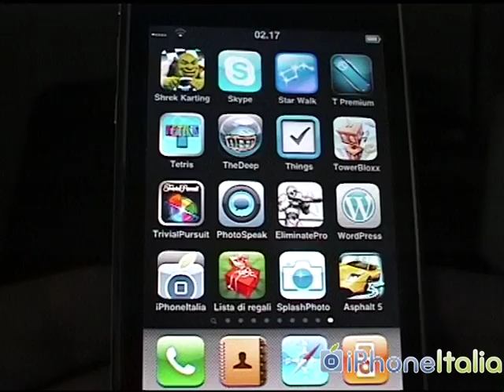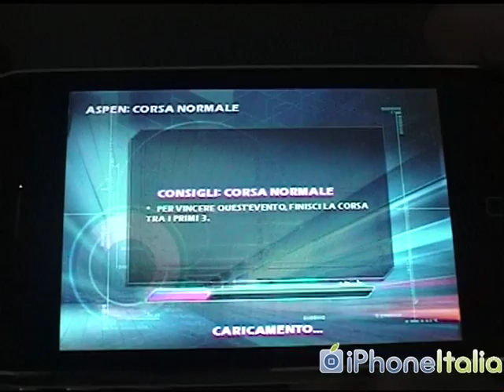Asphalt 5 per iPhone: la video recensione di iPhoneItalia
Video recensione del nuovo gioco Gameloft Asphalt 5.